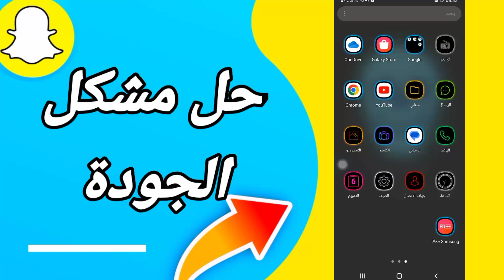كيفية طريقة حل مشكلة الجودة على تطبيق سنابشات Snapchat 2023